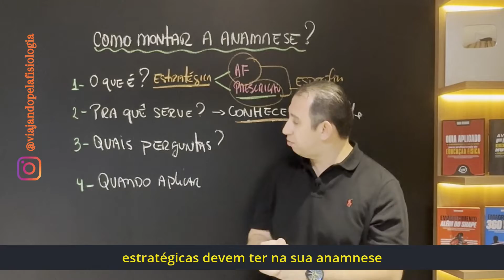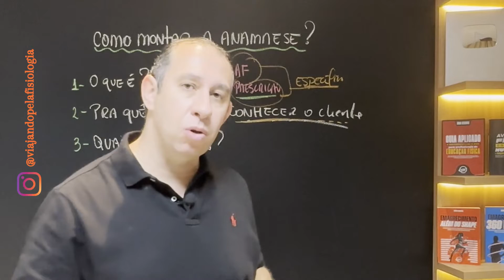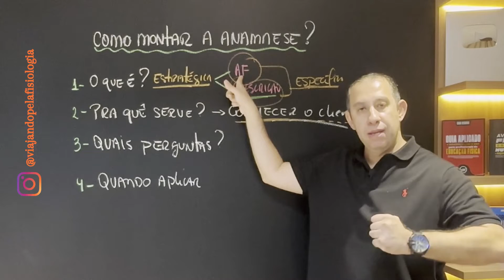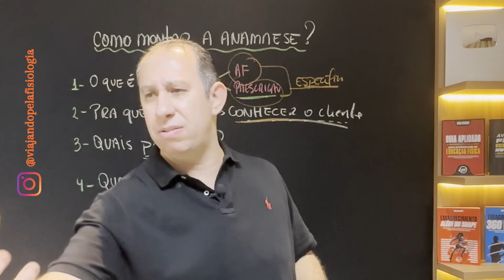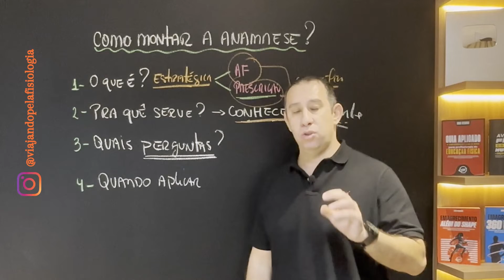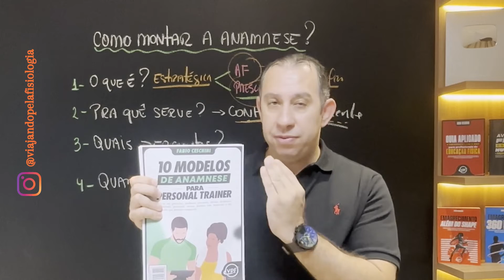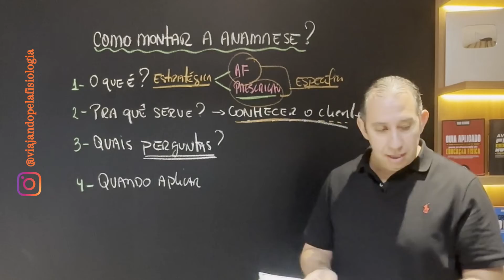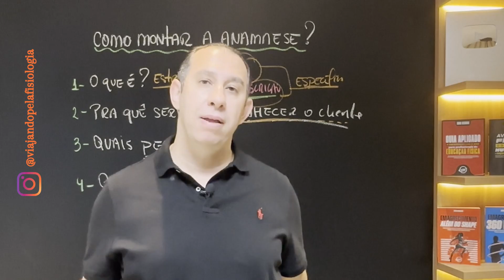Como Montar Anamnese Personalizada para Personal Trainer - Parte 2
Diferente da avaliação física, a anamnese vai levar em consideração fatores como: doenças pré-existentes, uso de remédios controlados, hábitos alimentares, qualidade do sono etc. A principal função da anamnese é fornecer informações que não podem ser medidas por números, como o IMC, por exemplo.